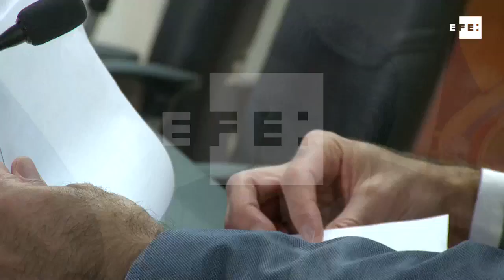Presidente de Ecuador resalta importancia de recuperar relaciones con organismos como el BID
Quito, 3 ago (EFE).- El presidente Lenín Moreno dijo hoy que la recuperación de las relaciones de su país con organismos internacionales, y entre ellos el Banco Interamericano de Desarrollo (BID), es "clave" para el impulso económico de su país.